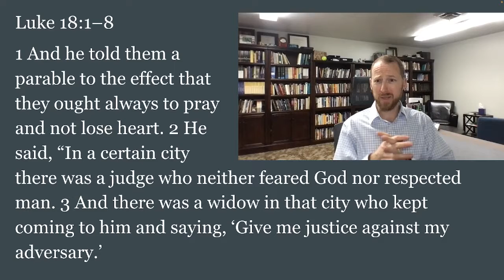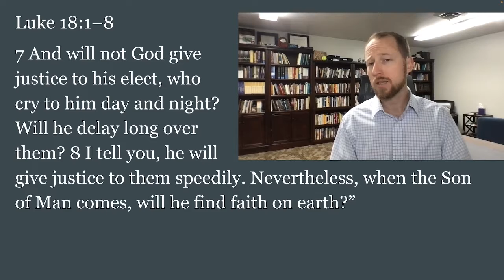VCF Bible Reading Plan March 29| Luke 18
March 29
Devotion from Luke 18